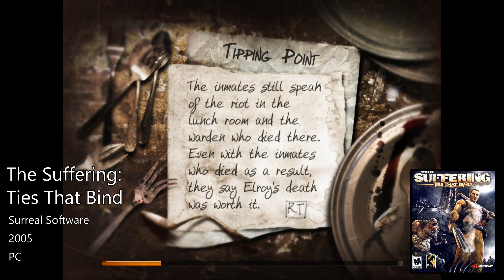The Suffering: Ties That Bind - Tipping Point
The Suffering: Ties That Bind.

The inmates still speak of the riot in the lunch room and the warden who died there. Even with the inmates who died as a result, they say Elroy's death was worth it.